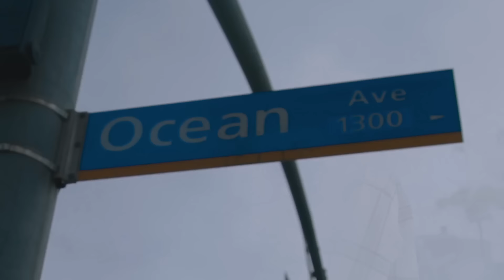PEDIALYTE - YOUNGHITZRUS X 703SEB (Music Video)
If You Aint JAMMIN You Mf Jelly!!